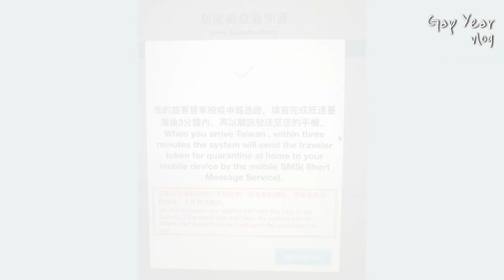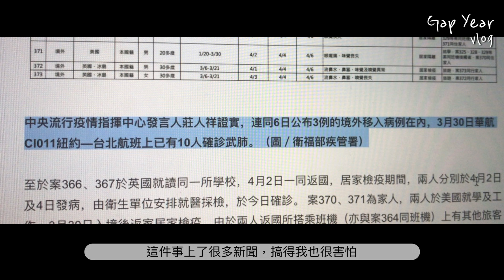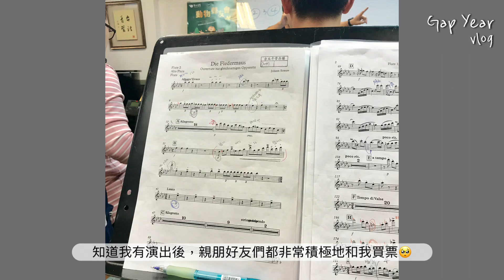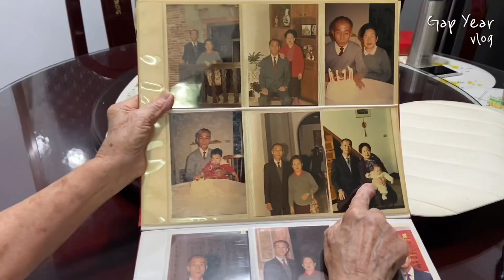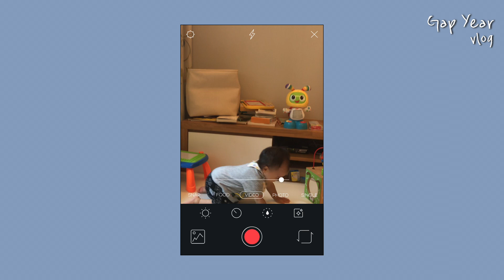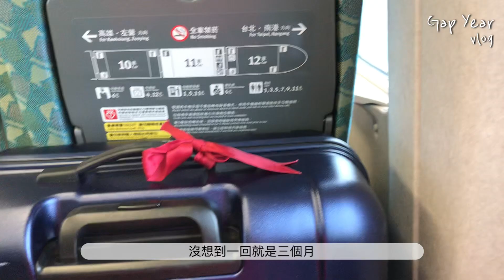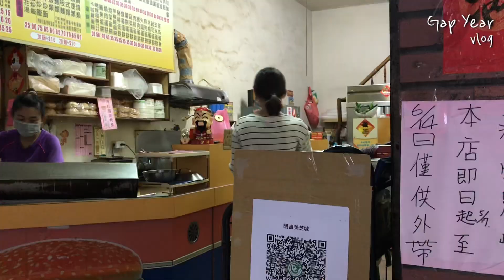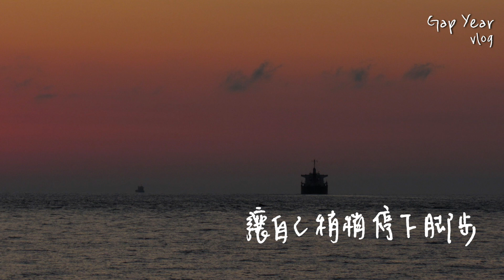vlog | 2020-2021 Gap Year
hi! this is Joyce :)
this video is made for my family and myself, as a recollection of the memories from my gap year ❣️

嗨! 我是Joyce :)
這隻影片是我休學旅程的回憶錄, 同時也是我給我自己還有我家人的禮物 ❣️

0:00 intro
0:25 going back to Taiwan
1:38 part one: Taipei Archives
4:14 part two: Family
7:58 part three: With my parents
9:08 part four: Compilation of moments of happiness
10:33 part five: Pandemic
16:15 ending 😊